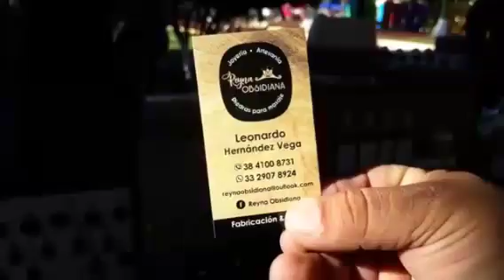Feria Gastronómica Artesanal Navideña Tecolotlán 2019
La 7°

Me da gusto que los artesanos de nuestro municipio tengan un espacio dedicado a ellos para dar a conocer los productos que ellos elaboran.
Sedeco Jalisco
Secretaría de Turismo Jalisco